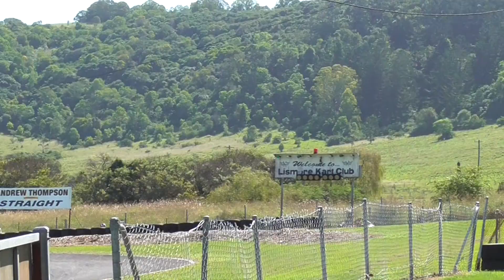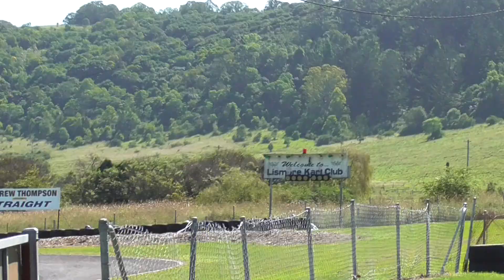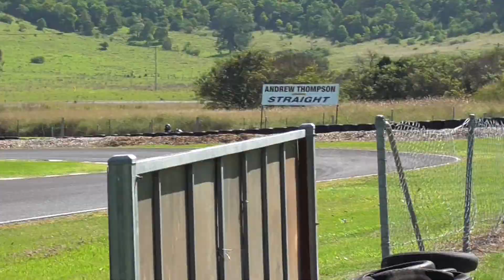lismore young guns junior heavy final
karting nsw
lismore young guns 2019
junior heavy final